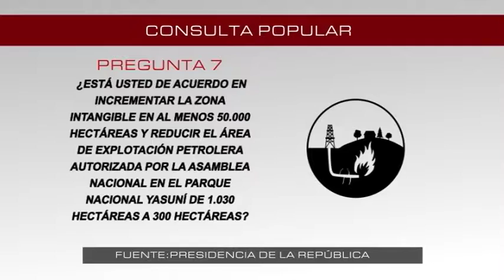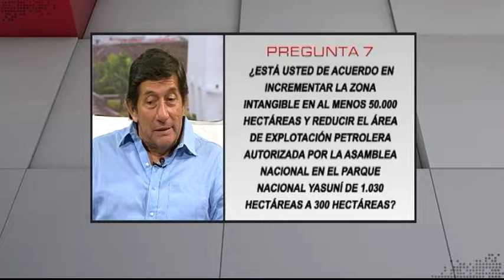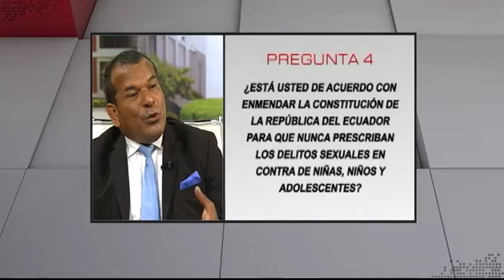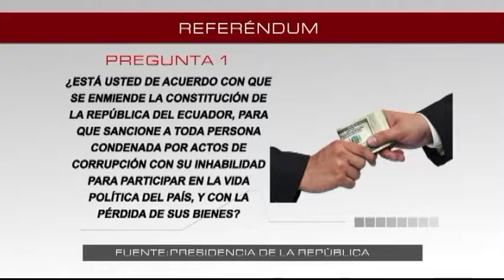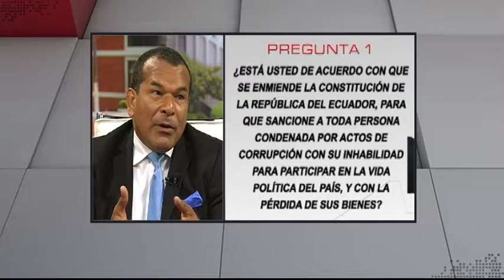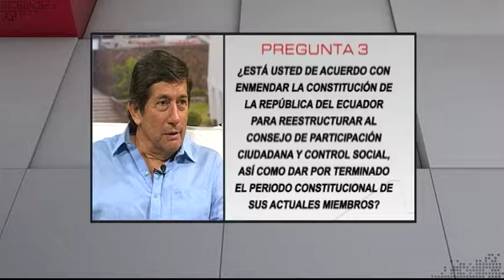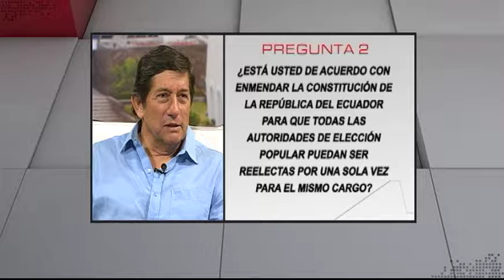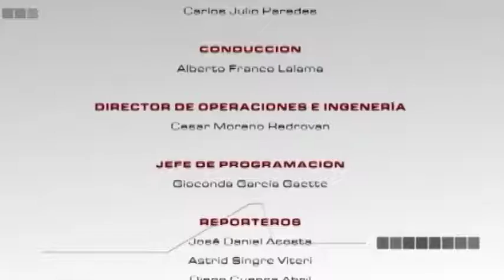MESA DE ANÁLISIS POLITICA | REFERÉNDUM